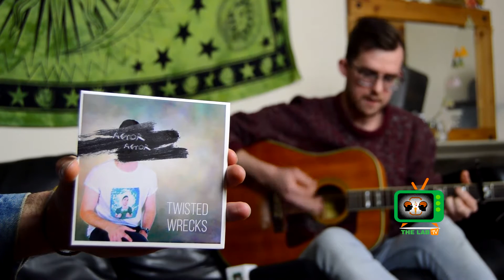Actor Actor - Twisted Wrecks (Live) | The Labtv Ireland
The award winning singer sat on the Hot Seat with The Labtv Ireland's very own Bubba Shakespeare. He talked about his new EP "TWISTED WRECKS" | The Launch | And performed for us..